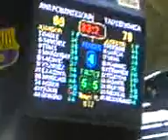Barça-Tau, impresionante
Jaka protagonista forzando la prorrogaa. Eseee jakaaa!!